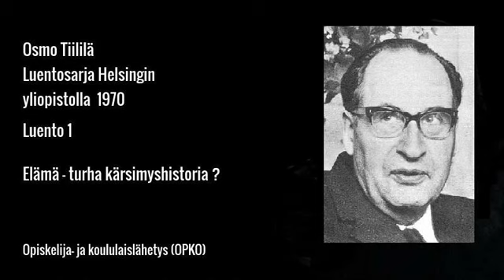Osmo Tiililä: Elämä – turha kärsimyshistoria?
Luento Helsingin yliopistolla 1970. Äänite: Ylioppilaslähetys.